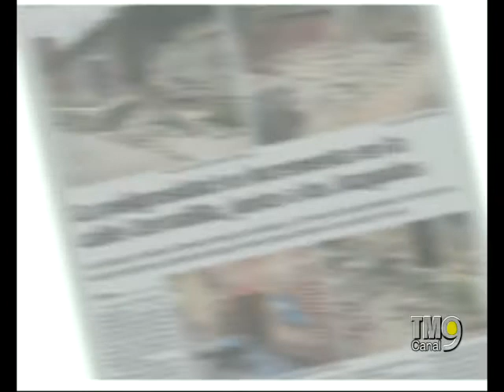Rosario de Penitencia - Medina del Campo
Rosario de Penitencia